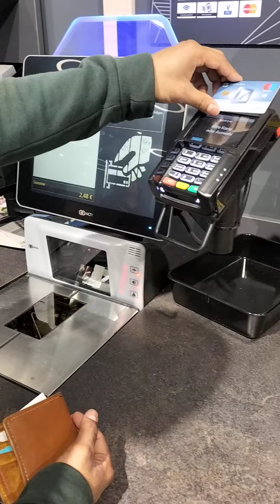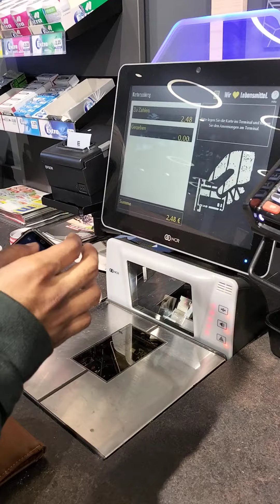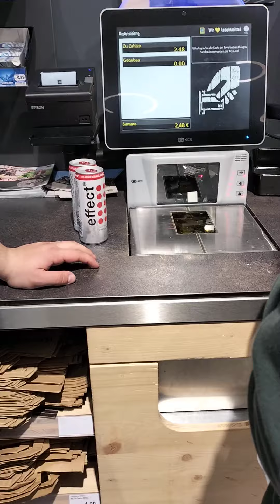selfMarket and pay